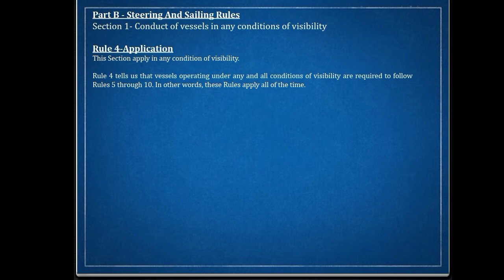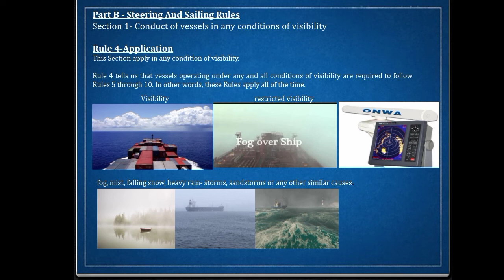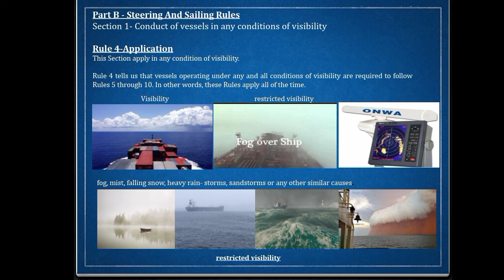Rule 4 Application (COLREGs)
Part B - Steering And Sailing Rules
(Rule 4-10)

Section 1- Conduct of vessels in any conditions of visibility

Rule 4-Application

This Section apply in any condition of visibility.

If you have some suggestions or additional information about COLREGs. You can comment down and we will talk about it in our next video.❣️